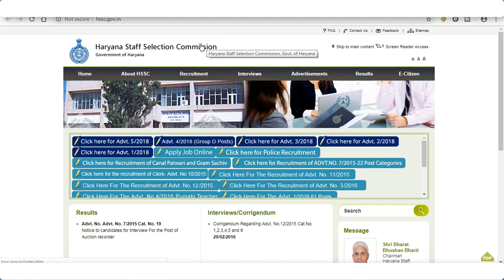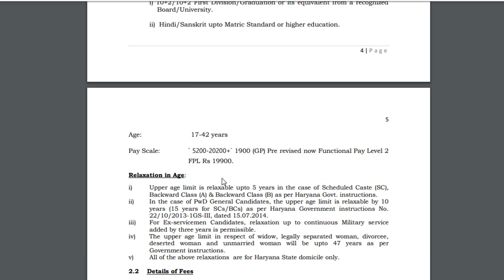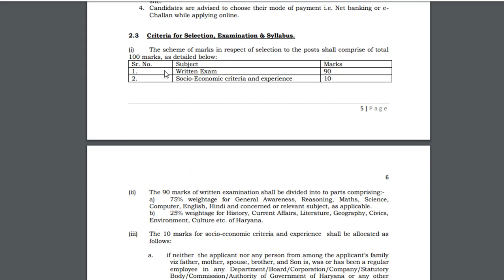HSSC Clerk Recruitment 2019|हरियाणा HSSC Clerk Vacancy 2019|hssc clerk new vacancy 2019|ClerkVacancy